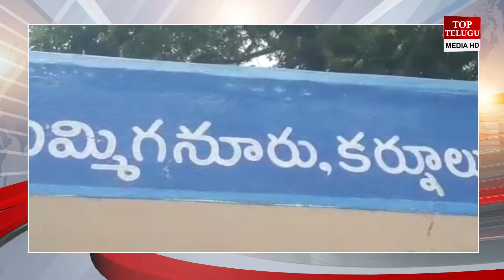ఎమ్మిగనూరులో పర్యటించిన APSGDCF చైర్మన్ నాగేశ్వర యాదవ్ | Top Telugu Media